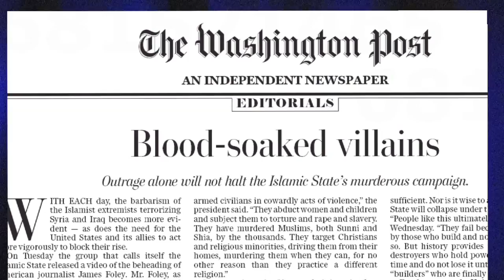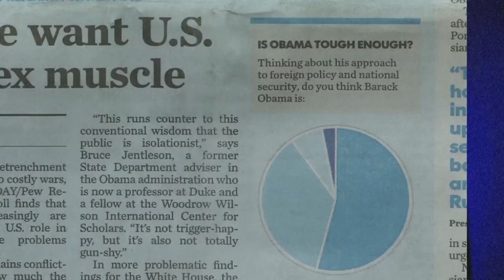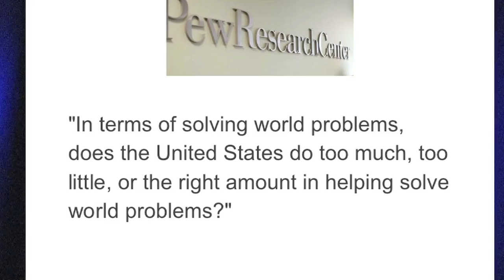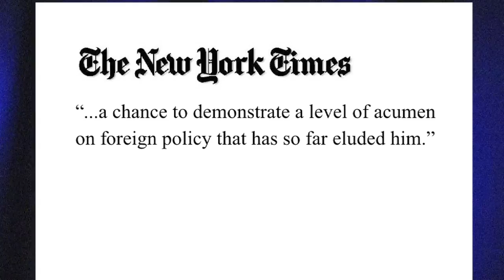FAIR TV Sept 8, 2014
Media War 'Debate,' USA Today's Pro-War Public, Chris Christie's Accurate Gaffe